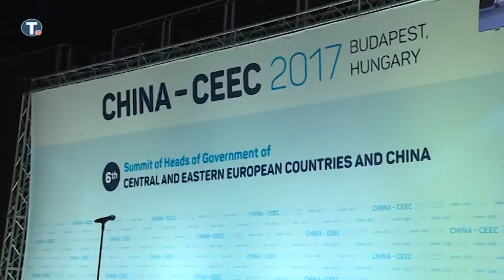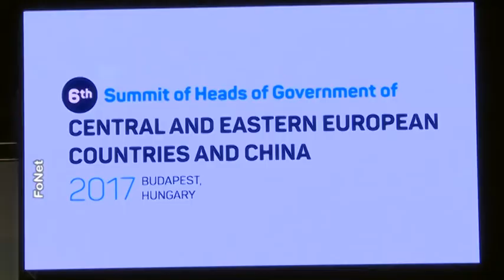2017-11-27 - Kölcsönösen előnyös Kínának és a kelet-közép-európai országoknak az együttműködés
A Kína és 16 kelet-közép-európai ország gazdasági és kereskedelmi fórumát tartják ma Budapesten.